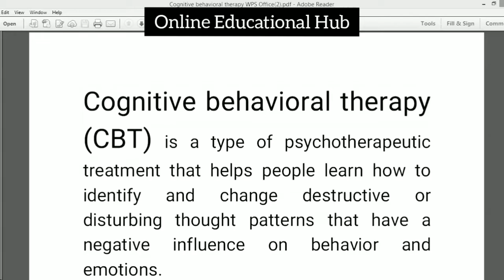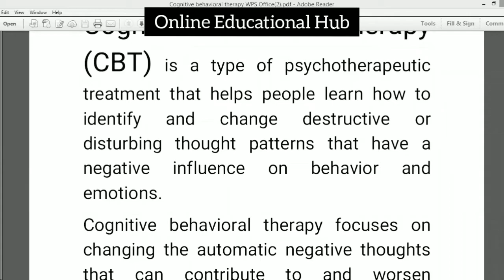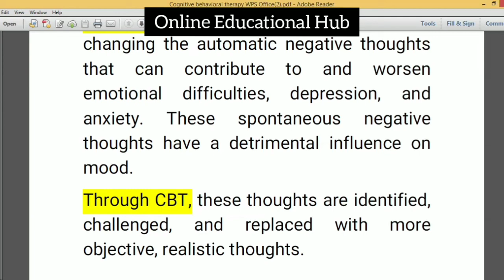Cognitive Behavioral Therapy||संज्ञानात्मक व्यवहारात्मक चिकित्सा पद्धति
Cognitive Behavioral Therapy||संज्ञानात्मक व्यवहारात्मक चिकित्सा पद्धति|‎@Online Educational Hub